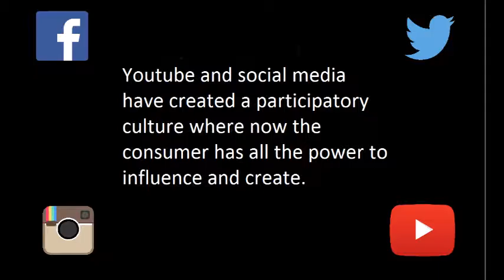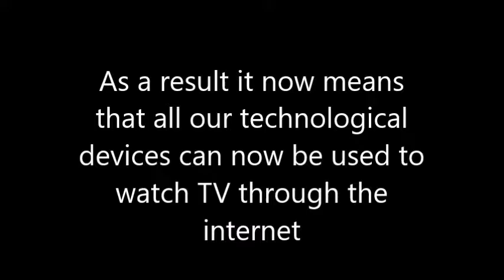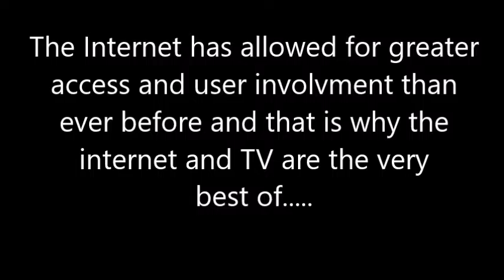The Internet and Television- The Very Best of Friends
My Reflective Web Media creation for Web Media at Curtin University

References
All meme images sourced from here. (2016).

Friends Base image. (2016).

Inc., P. (2016). Pixton Comic Maker. Pixton.

Netflix and Chill. (2016).

netflix meme. (2016).

Old TV. (2016).

OMG netflix. (2016).

One does not simply meme. (2016).

TV Advancement (friends). (2016).

Greenaway, S., Thelwall, M., & Ding, Y. (2009). Tagging YouTube - a classification of tagging practice on YouTube. International

Conference On Scientometrics And Informetrics, 12th.

Hay, J., & Couldry, N. (2011). RETHINKING

CONVERGENCE/CULTURE. Cultural Studies, 25(4-5), 473-486.

Hunt, T. (2014). Has Social Media Changed Television? - Social Media Explorer. Social Media Explorer.

Jenkins, H. (2010, May 24). Why Participatory Culture Is Not Web 2.0: Some Basic Distinctions. Confessions of an Aca/Fan.

Laskewicz, Z. The Impact of Television and the Internet: are we constructed by socially instituted technologies or is Technological

Determinism itself a construction?.